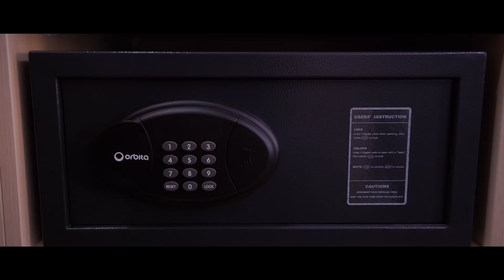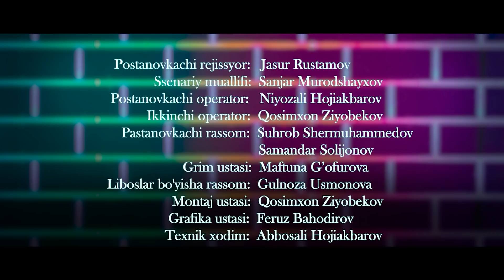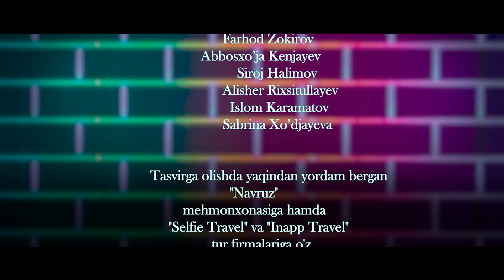Xush kelibsiz (51-qism) | Хуш келибсиз (51-кисм)